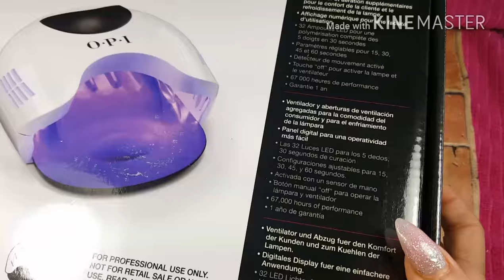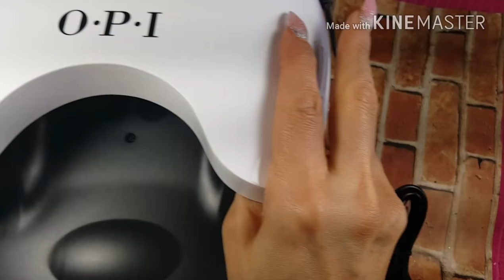Que me trajo el correo?!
Mi correo
MI instegram
Carolina.jara.73
TIENDITA DE LOS ANGELES
CV NAILS
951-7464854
424 S. LOS ANGELES ST LOS ANGELES CALIFORNIA 90013